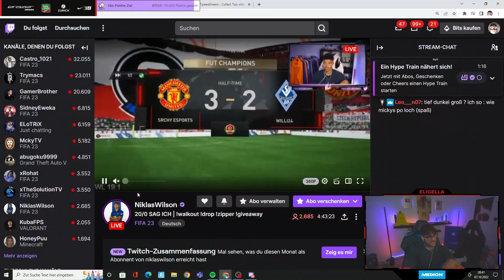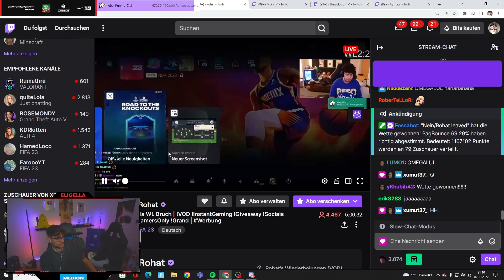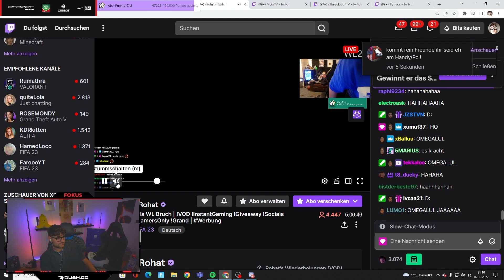MEINE ERSTE WL IN FIFA 23!🔥 89+ PLAYER PICK😍 + Talks, Taktik und Teambewertung mit Mo, Sidney & CO.🙌